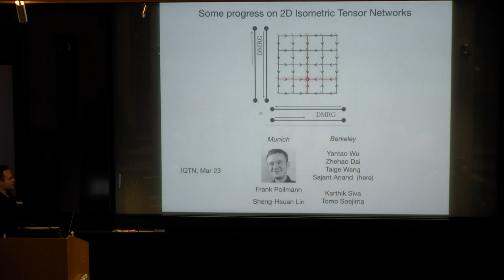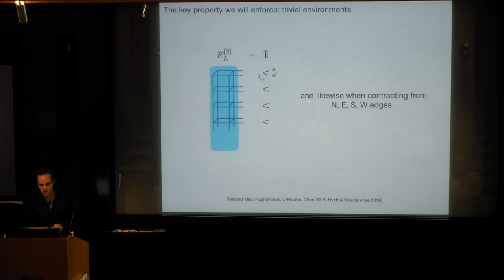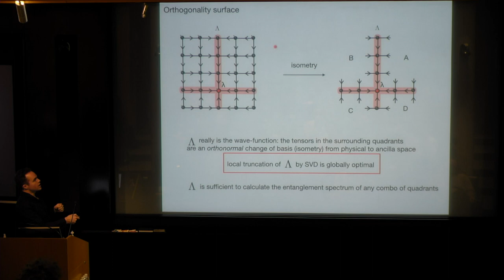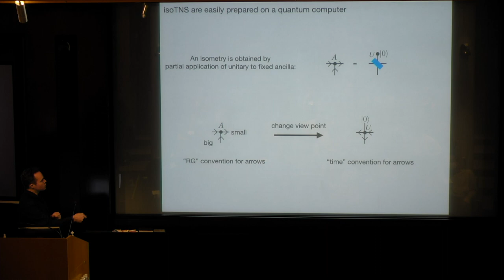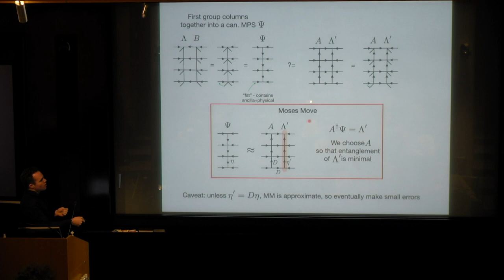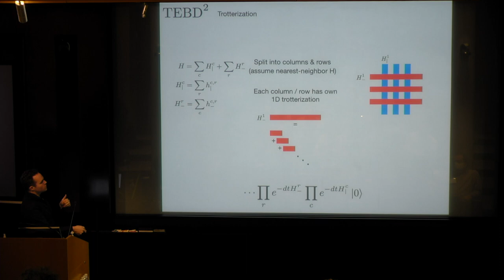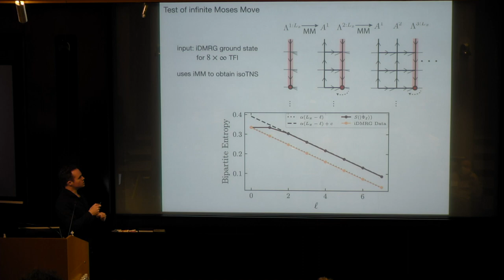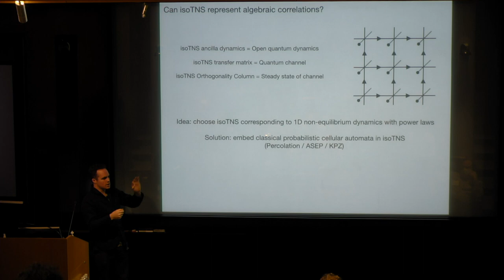Int'l Quantum Tensor Network: 2nd Plenary Meeting - Mike Zaletel (March 2, 2023)